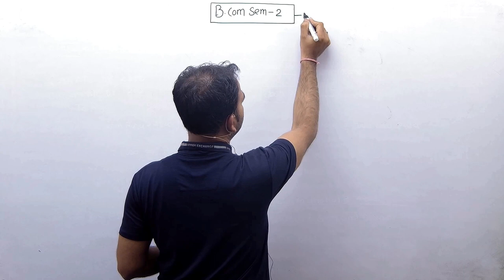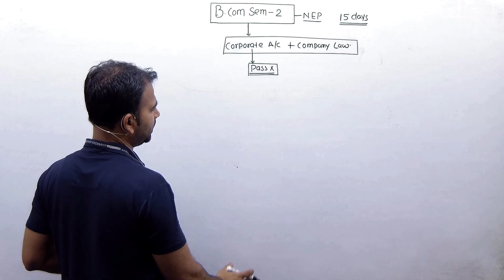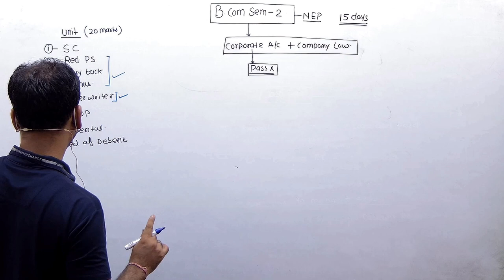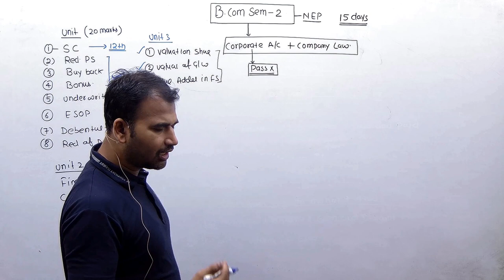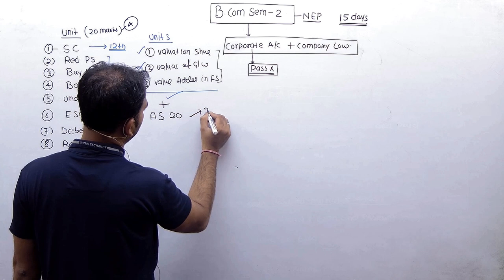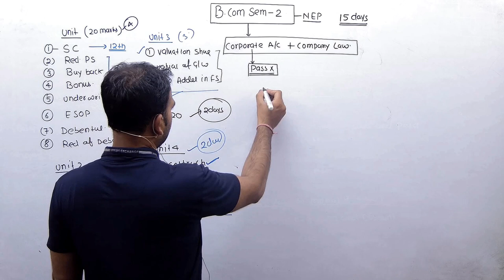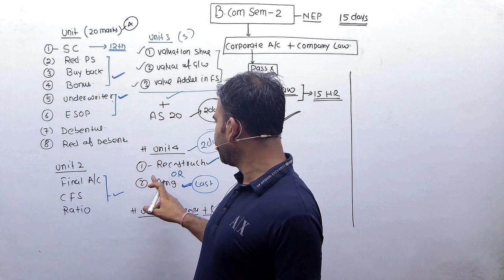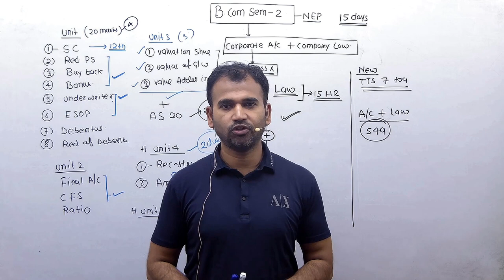corporate account 20 days study plan for semester 2 students | b.com nep | dul sol | by anuj sir